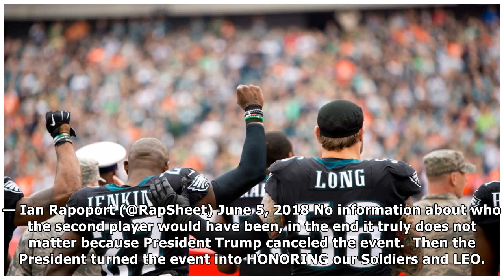BREAKING: Philadelphia Eagles LIED! LOOK WHAT THEY WERE PLANNING TO DO TO THE WHITE HOUSE!!!